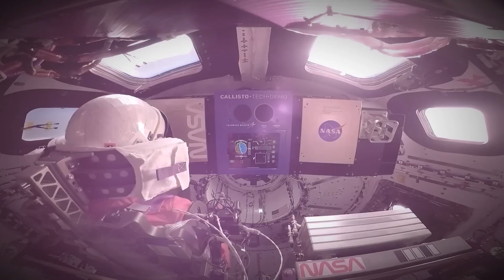Future Space Innovations That Will Blow Your Mind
The future of space technology is closer than we think—and it’s more mind-blowing than ever. In this video, we dive into the next generation of space innovations that are set to change the way we explore, live, and think about the universe.

From AI-powered spacecraft and space tourism to Mars colonization and satellite mega-constellations, these advancements are shaping the future of humanity beyond Earth.

🌌 What You’ll Discover:

Revolutionary space travel technologies

Cutting-edge AI and robotics in space

Plans for Mars and lunar settlements

Space mining and energy harvesting

How these innovations impact life on Earth

Whether you’re a space enthusiast or just curious about what’s next, these futuristic breakthroughs will leave you amazed and inspired.